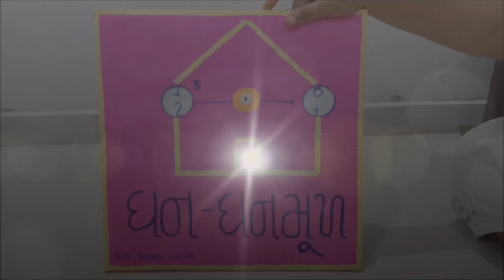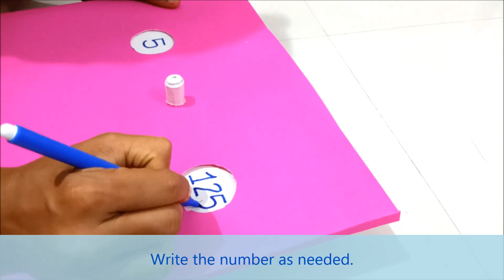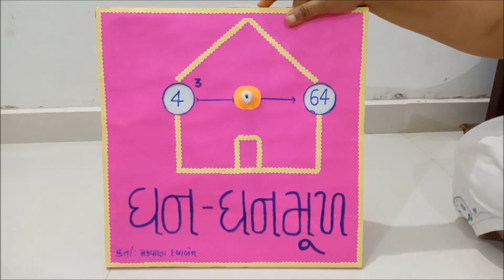How to Make Cube and Cube Root Working Model | TLM | Project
To understand cube roots, first we must understand cubes ... How to Cube A Number. To cube a number, just use it in a multiplication 3 times .

Welcome
Hello Guys, Thank you for your feedback on our previous maths projects. Thus, we have decided to make more maths project for Students for their maths exhibition.
In this video we show you how to make easy maths qube working model from cardboard. Don't worry regarding your maths project this video help you to get ready Your project.